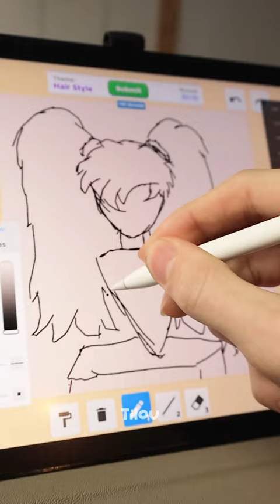Roblox Speed Draw on IPad! 💇‍♀️ | Tilou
In this video, I played Roblox Speed Draw on my iPad! I usually draw cute animals or backgrounds!